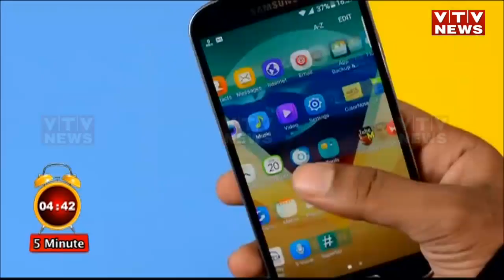Vadodara: બાળકોને રમકડાંની જેમ મોબાઈલ આપતા પહેલા અટકી જાઓ, આ રીતે બની રહ્યો છે ઘાત